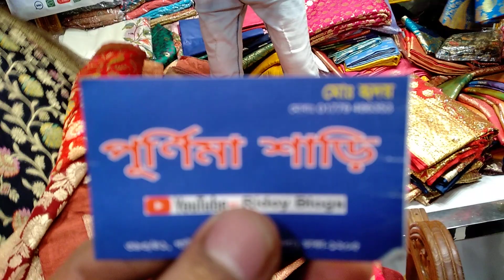চোখ ধাঁধানো ডিজাইন পিওর খাদ্দি জর্জেট শাড়ি পূর্ণিমা শাড়ি দিচ্ছে আপনাদেরকে একদম সস্তায় 😱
Ridoy
gausia market nic tola purnima share